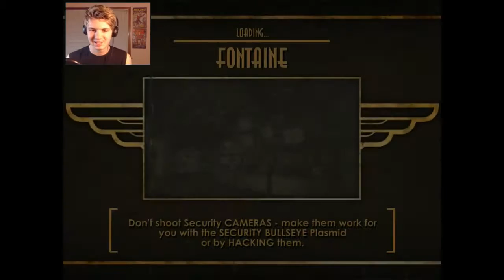THE MOST SATISFYING ENDING | BioShock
This is the most beautiful and satisfying ending of all time! What a great way to end a series!

Like me on Facebook! - Zailu Gaming